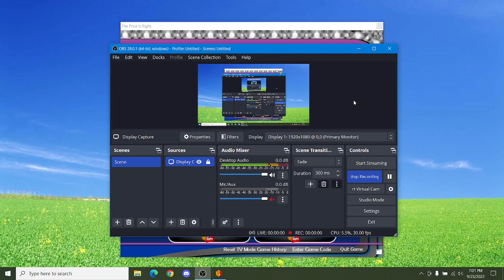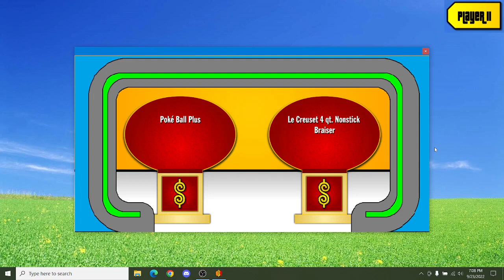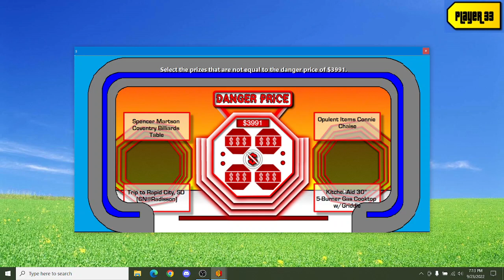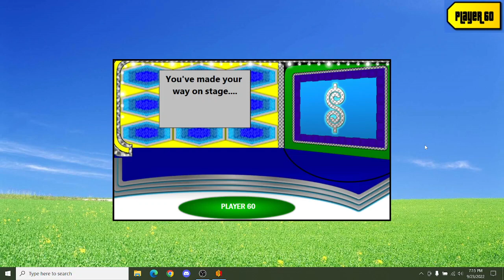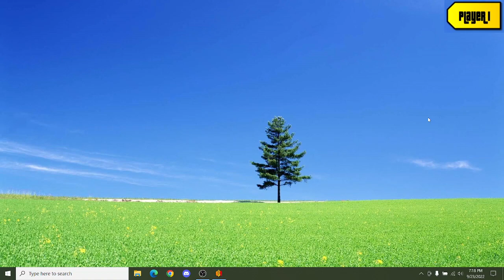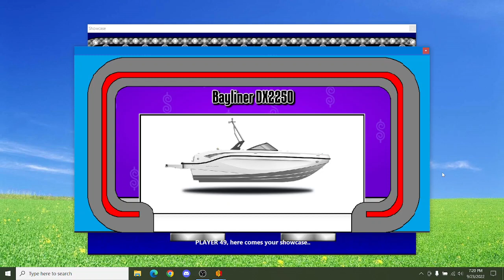BigJon's The Price Is Right Remake Game (Breast Cancer Awareness 2011)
Here is a remake game of an episode of The Price Is Right from 2011 celebrating Breast Cancer Awareness Month.

To every lady who is battling breast cancer, I hope all of you survive and make a full recovery. To all the survivors, congratulations to all of you and I hope it doesn't come back and try to take any of your lives away! Don't let breast cancer get in the way of the things that mean the most to you.